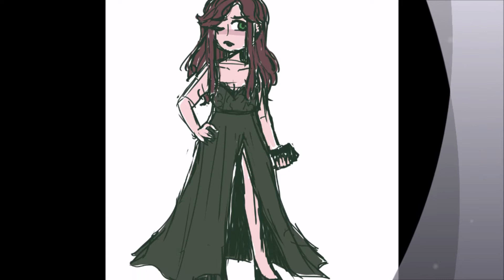morgan x felix be my bad boy AMV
im honestly not even sorry i thought about this and i didnt even laugh i just started crying

all of the art is by riley